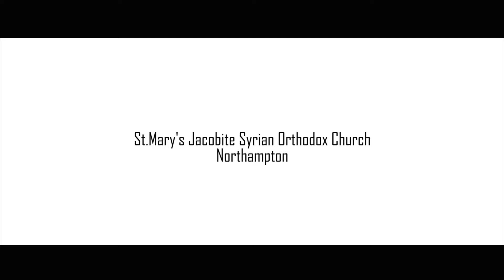Carol Virunnu 2021 | St Mary's - Northampton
Team 9 : St Mary's - Northampton
Jacobite Syrian Orthodox Student Movement - United Kingdom presents  'Carol Virunnu - 2021', an online carol singing competition for the Jacobite parishes in the United Kingdom.